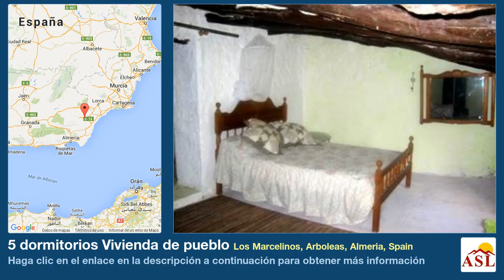5 dormitorios Vivienda de pueblo se Vende en Los Marcelinos, Arboleas, Almeria, Spain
Más información en Vivienda de pueblo se Vende en Los Marcelinos, Arboleas, Almeria, Spain con 5 dormitorios

renovado, Alojamiento espacioso, propiedad con encanto, de carácter, cerca de la ciudad, zona tranquila, cerca de todas las comodidades, cocina equipada, jardín, vistas a la montaña, parte renovado, trabajo cosmético, características tradicionales, zona histórica, pueblo tradicional, interior, vistas al campo, estilo rústico